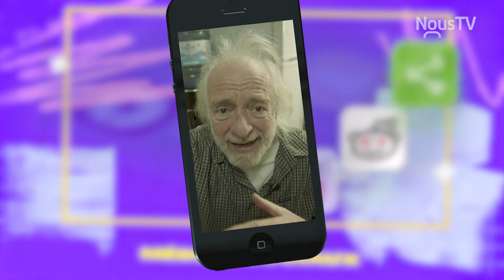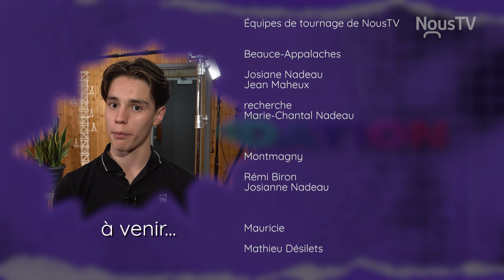Les médias sociaux - Ah les Jeunes! #2 - nousTV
Le projet Ah les jeunes!  a pour objectif d'offrir aux jeunes d'âge secondaire une tribune pour s'exprimer de manière constructive sur différentes thématiques sociétales.
Thème: Les médias sociaux - épisode #02